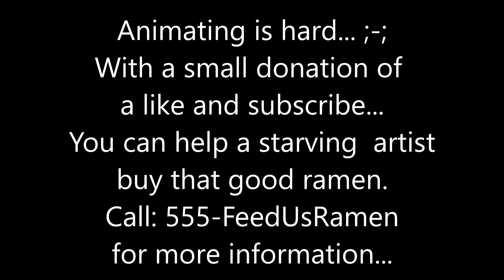Leap Frog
Short animation requested by Kuro (Bless his soul...)

YO animating's some hard shit to do maen...